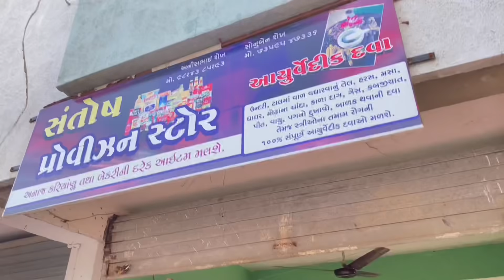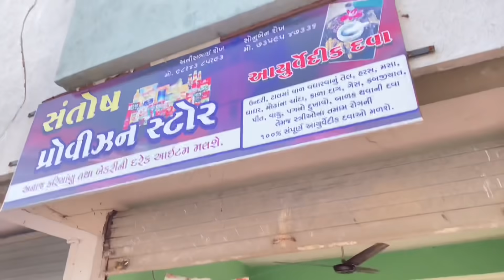આવો કરિયાણુ લેવા | Aavo Kariyanu leva || Atik Shekh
titel :-  Aavo kariyanu leva

Writen & Directed by :- Abhi kandoliya

Artist :- Atik shekh , Raju bhai
ajay garchar , jibrail jethva , Mehul Vadgama ,